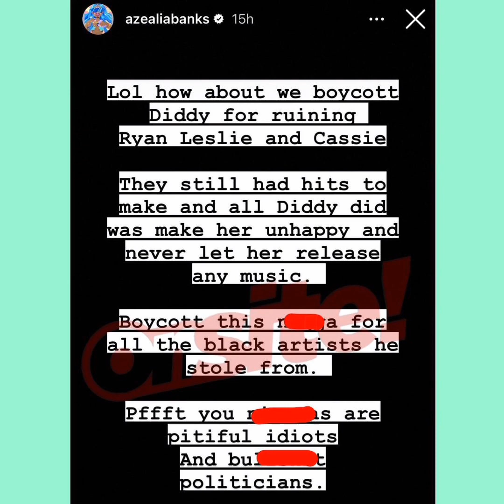Azealia Banks Goes Off On Kanye West & Diddy! "Kanye Is Overweight, Boycott Diddy"!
she's on the dope 😂